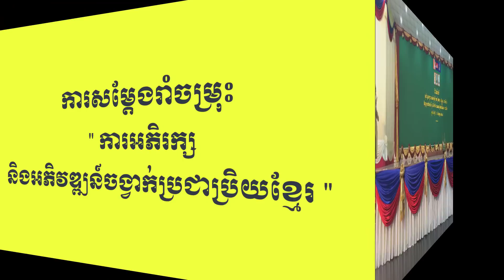ការសម្ដែងរាំចម្រុះ - ការអភិរក្ស និងអភិវឌ្ឍន៍ចង្វាក់ប្រជាប្រិយខ្មែរ